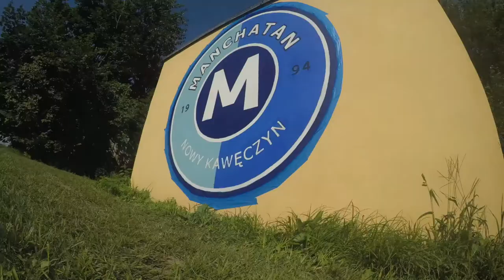MURAL PROJECT | FOOTBALL TEAM LOGO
FOOTBAL TEAM LOGO - TIMELAPSE VIDEO

 On this video i will show you full process how im painting the Logo with Aerosaol and Acrylic outdoor paint ( brush).

This mural was painted in Nowy Kawęczyn, Poland